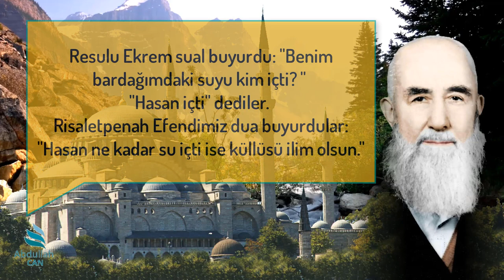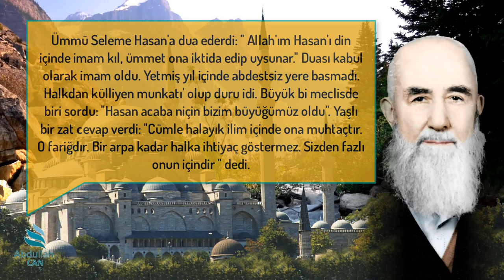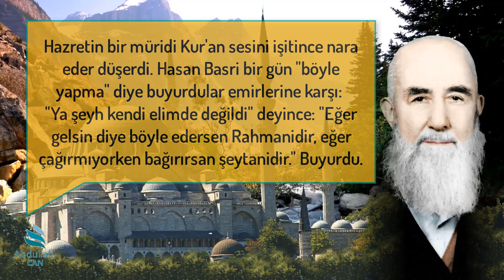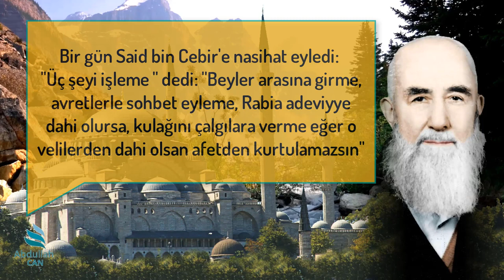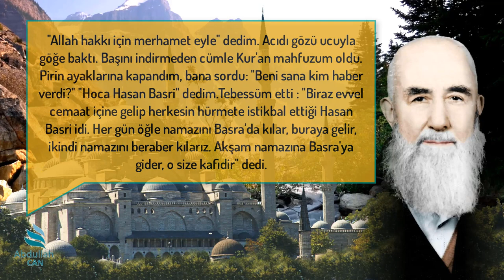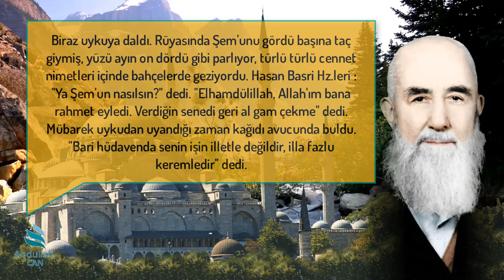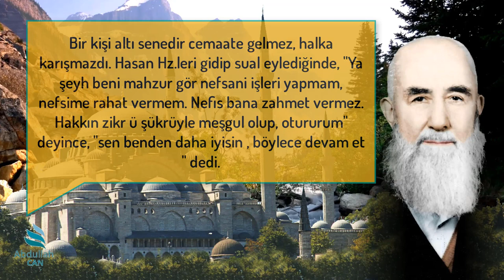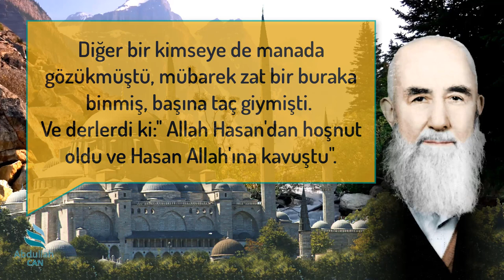5. Hazreti Şeyh Hasan Basri (K.s.) • Tezkiretü'l Evliya • Mehmed Zahid Kotku (K.s.)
Hazreti Şeyh Hasan Basri (Kaddesallahü sırrahul aziz)
1) Şeyhul meşayıh Hasan Basri (Kaddesallahu ruhahu) Ümmü Seleme R.A Hz.nin kardeşinden doğmuş ve Ümmü Seleme'den süt emmiştir. S.A.V Efendimizin hatunu olan Ümmü Seleme buyurur ki : Hasan küçük çocuk idi. Peygamberimiz Hz.nin bardağındaki suyu içti. Resulu Ekrem sual buyurdu: "Benim bardağımdaki suyu kim içti? " "Hasan içti" dediler. Risaletpenah Efendimiz dua buyurdular: "Hasan ne kadar su içti ise küllüsü ilim olsun." Bir gün Hz. Habibi kibriya Ümmü Seleme nin hücresine teşrif buyurdukları vakit Ümmü Seleme Hasan'ı dizine almış idi. Peygamberimiz de kendi dizine alıp dua buyurdular. Ne keramet buldu ise Hasan o dua berekatında buldu. Hasan Basri doğduğu zaman Hz. Ömer'e getirdiler. Ömer R.A "Hasan adı veriniz zira yüzü Hasendir." buyurdu. Ümmü Seleme Hasan'a dua ederdi: " Allah'ım Hasan'ı din içinde imam kıl, ümmet ona iktida edip uysunlar." Duası kabul olarak imam oldu. Yetmiş yıl içinde abdestsiz yere basmadı. Halktan külliyen munkatı' olup duru idi. Büyük bi meclisde biri sordu: "Hasan acaba niçin bizim büyüğümüz oldu". Yaşlı bir zat cevap verdi: "Cümle halayık ilim içinde ona muhtaçtır. O fariğdır. Bir arpa kadar halka ihtiyaç göstermez. Sizden fazlı onun içindir " dedi. Hasan Basri Hz.leri her hafta vaaz ederdi. Fakat Rabia karşısında olmadıkça derse başlamazdı. Bir gün birçok beyler vaazını arzu ederek geldiler. Rabia olmadığı için mubaşeret etmedi. "Bir kadıncağız olmazsa ne olur?" Dediler.Hasan Hz leri : "Bir lokma ki fil için hazırlanmıştır, karınca ağzına sığar mı?" Buyurdu. Vaazı arasında şevk içinde kalan Hasan Basri Rabia'ya hitap ederdi: "Ey kilim giyen hatun benim olduğum senin gönlün ıssılığından. Ateşindendir" derdi. "Bu kadar cemi gafir vaazına geldiğinden neş'elenir misin?" sualine: "Biz avam kalabalığına şad olmayız, lakin bir gönül ehli gördüğümüz vakit neş'emiz artar, şad oluruz" dedi. Sordular: "Müslüman nedir ve kimdir? " "Müslümanlığın şartı kitab içindedir ve müslüman toprak altındadır. " "Dinin aslı nedir?" "Vera'dır; yani haramdan ve şüpheli nesnelerden sakınmaktır. Ve tama' vera'ı batıl eder" dedi. "Uyuyan gönlümüzü uyandır" diyen cemaate hitaben: "Uyuyan gönlü uyandırmak kolaydır, sizin gönlünüz ölmüştür, zira hiç hareket etmez" deyince;
"Bizi biraz korkut" dediler. "Eğer bugün korkarsanız yarın onda emin olursunuz. Vah o kişinin haline ki korkmaya" dedi. Dediler ki: "Bu kadar halk, meclisinde mes'ele öğrenir sana itiraz ederler." Buyurdu: "Hak Teala kendi azametiyle halk dilinden kurtulamadı. Ben zerreyim" dedi: Haccacı Zalim; Hasan Basri Hz. lerini korkutmak için bütün maiyetiyle vaaza gelmişler, mübarek hiç futur etmeyerek derse devam edince Haccac demiş ki:"dünyada er isterseniz Hasan'ı görün". Hazretin bir müridi Kur'an sesini işitince nara eder düşerdi. Hasan Basri bir gün "böyle yapma" diye buyurdular emirlerine karşı: "Ya şeyh kendi elimde değildi" deyince: "Eğer gelsin diye böyle edersen Rahmanidir, eğer çağırmıyorken bağırırsan şeytanidir." Buyurdu. Bir yıl Basra şehrinde kıtlık oldu; bir sene yağmur yağmadı, duaya çıktılar . Hasan Basri minbere çıktı va'az ve dua etdi. "İsterseniz yağmur yağsın Hasan'ı Basra şehrinden koğun", deyince halk ağlaşdı. O kadar Hak Teala Hz .nden korkardı ki sanki celaf elinde durmuş gibi daima melül mahzun idi. Bir gün bir zat şu Hadis-i şerifi okudu: "Tamudan bin yıl sonra Henna isimli bir kişi zuhur edecektir". Mübarek Hasan ağlayıp, "Hadis-i şerifte ismi zikredilen Henna ben olsaydım . Korkarım ki hak yolundan çıkarım, Rabbimize asi olurum da dergahı izzetden kovulurum " dedi. Mervidir: Hasan Basri Hz.leri namazgahında namaz kılarken kapı önünde birisi oturmuş üzerine sular gelmiş. Pis su olmasın diye araştırılan bu zata Hasan Hz.leri "ben asinin göz yaşıdır" demiş. Bir cenaze namazını kıldıktan sonra kabre konulduğu zaman Hasan Hz.leri kabir üzerinde o kadar ağladı ki toprak ıslandı. Sonra dedi ki: "Müslümanlar kabir ahiret menzilinin evveli, dünya menzilinin ahiridir.

@AbdullahCANCAN ◄yazısına tıklayarak kanalın tüm VİDEOLAR ve OYNATMA LİSTELERİ 'ni gör.